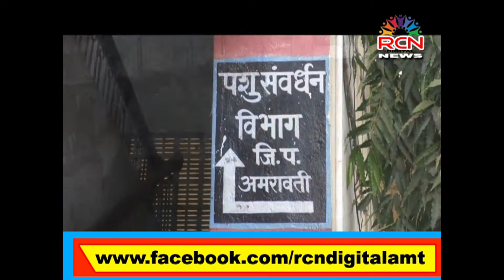RCN DIGITAL NEWS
" जिल्ह्यात १ जानेवारी पासून चारा  साक्षरता अभियानाला सुरुवात "
पहा फक्त RCN  न्युज वर